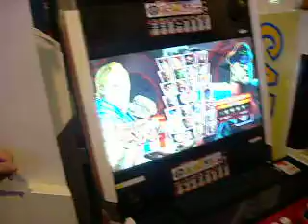GGranbat-Eugene ( Feilong) vs Chris (Bison) Final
Eugene ( Feilong) vs Chris (Bison)